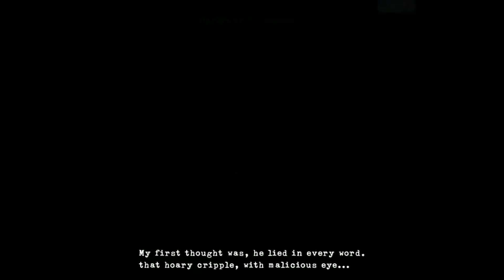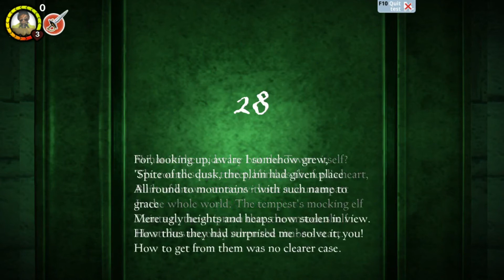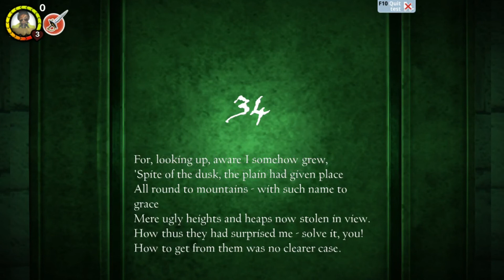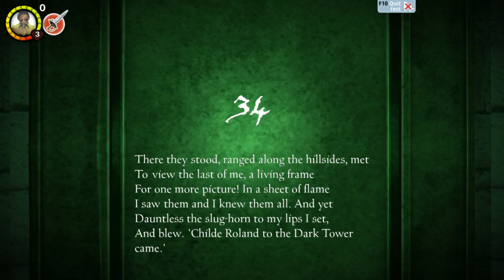Childe Roland to the Dark Tower Came - Gameglobe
As an assignment of a really inspiring coursera class I wanted to remediate Robert Browning's poem "Childe Roland to the Dark Tower Came". My favorite gamedesign tool is so this is a gameplay video of the product.